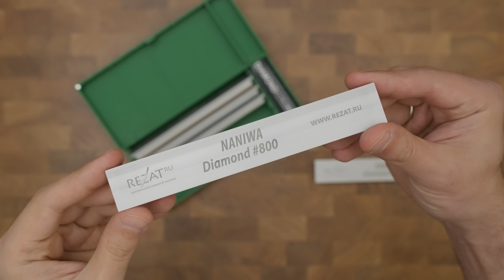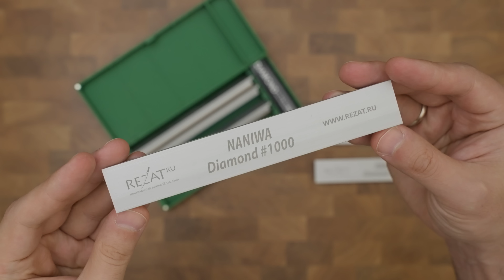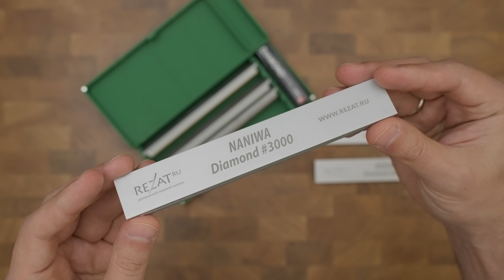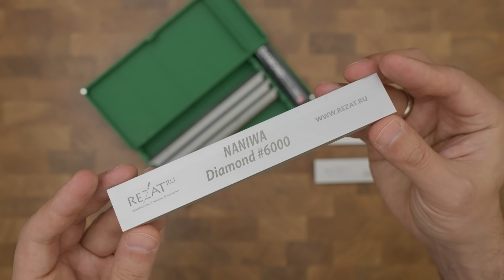Naniwa Diamond. Лучшие алмазные абразивы?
- Результаты тестов, заполняется с запозданием.
- Методика тестов, зачем и почему они такие.

Заточка ножей. Naniwa Diamond. Лучшие алмазные абразивы? Правда ли, что алмазы Naniwa Diamond лучшие, и если так, то почему именно японские алмазы - лучшие абразивы. А если не так, то почему? И какие тогда лучше? Есть ли вообще лучшие алмазы или лучшие абразивы. Сталь SPG2 в работе, складной нож Mcusta Tactility и точилка LXP S22. Будем разбираться.